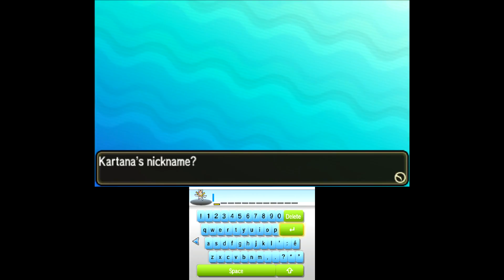Pokemon Sun Moon {3DS} part #50 — Super POKEMON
Pokémon Sun (Japanese: ポケットモンスターサン Pocket Monsters Sun) and Pokémon Moon (Japanese: ポケットモンスタームーン Pocket Monsters Moon) are the primary paired versions of Generation VII and are set in the Alola region. The games will be released on the Nintendo 3DS.